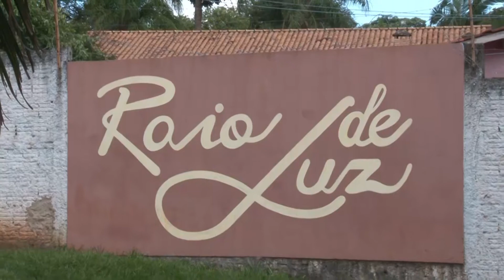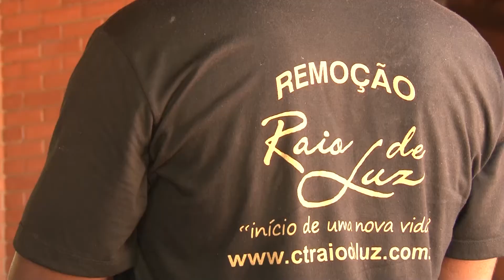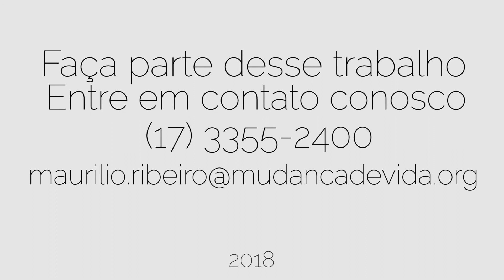Projeto Mudança de Vida - Clinica de Recuperação Masculina Raio de Luz -